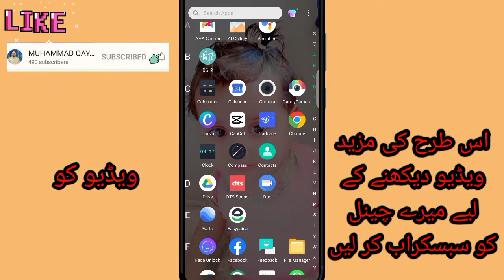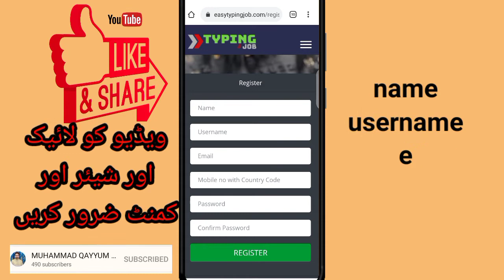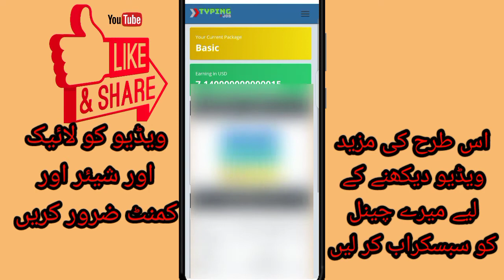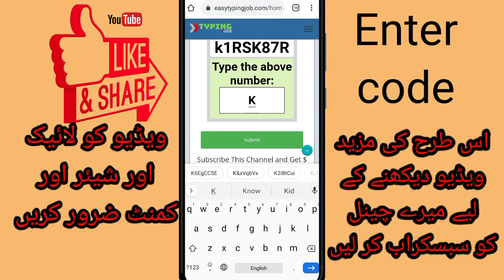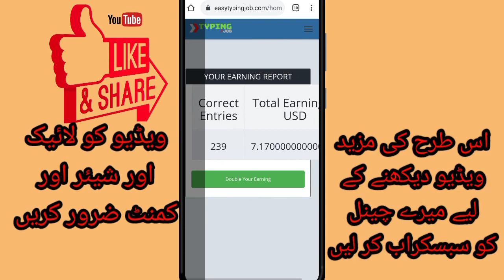Online Earning In Pakistan by Google App Earn Money Online $10 a Day Earning App Data Entry Jobs 7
Online Earning In Pakistan by Google App || Earn Money Online $10 a Day || Earning App Data Entry Jobs

Online Earning In Pakistan From Mobile By Selling Photos || Earn Money Online From Mobile

Online Earning In Pakistan 2020 || Online Data Entry Jobs In Pakistan 2020

How To Earn Money Online || data entry jobs work from home

part time data entry work,
data entry on fiverr,
with,
data entry 2021

typing work,
Online earning in Pakistan without investment,
Earn money online in pakistan, Online earning in
okex,
okex withdrawl,
okex account kaise banaye,
earn money, online earning in pakistan 2021, online earning on mobile,
easytypingjob, easy typing job,
easytypingjob real or fake,
how to earn money from easytypingjob,

online earning for students in pakistan 2021,
online earning for mobile,
online earning for matric students,
online earning for doctors,
online earning without investment in pakistan 2021,
online earning without investment for students,
online earning without investment waqar zaka,
online earning without skills,
online earning without investment website
data entry jobs at home,
data entry jobs at fiverr,
data entry jobs from home,
data entry jobs from mobile,
data entry jobs from amazon,
data entry jobs from mobile without investment,
data entry jobs from home without registration fees,